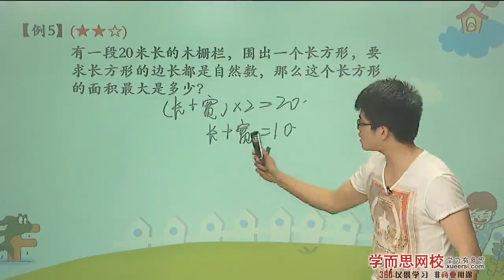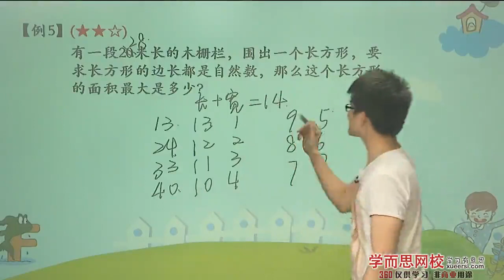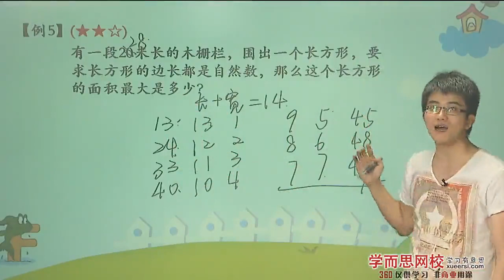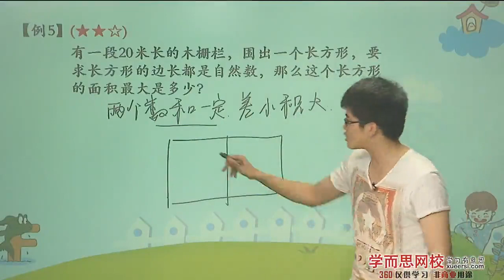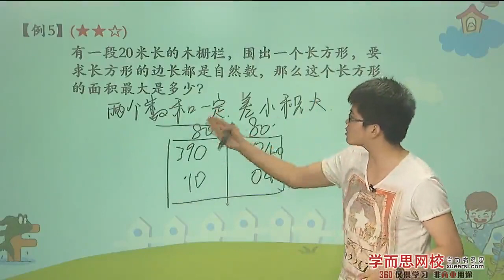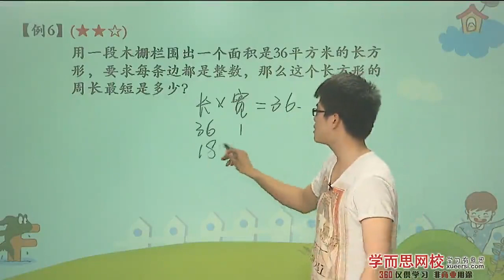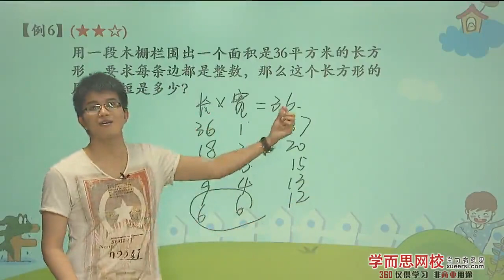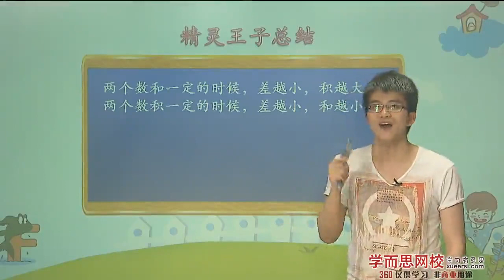整数的分拆例5 例6